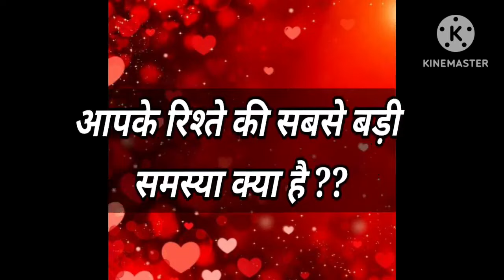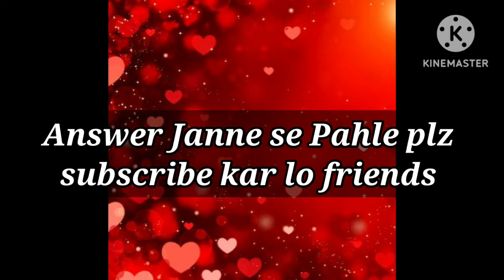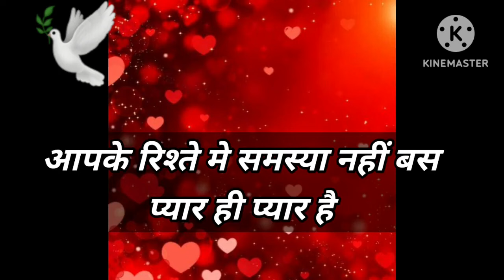Love Quiz game | Love test | choose one number